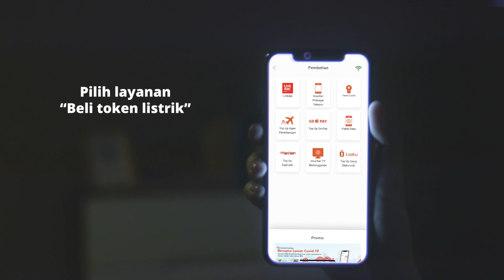BNI Mobile Banking I Isi token listrik, ga pake nanti!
Lebih serem listrik mati pas ngejar deadline kerjaan atau diomelin istri karena lupa isi token listrik? Keduanya gak akan kejadian kalau kamu pakai BNI Mobile Banking!
Gak perlu pergi ke ATM, di BNI Mobile Banking kamu udah bisa beli token listrik, pulsa, paket data atau bayar tagihan air, telepon, kartu kredit, bahkan bayar biaya pendidikan. semuanya cukup lewat satu aplikasi. Yuk download dan aktivasi BNI Mobile Banking di handphone kamu sekarang!